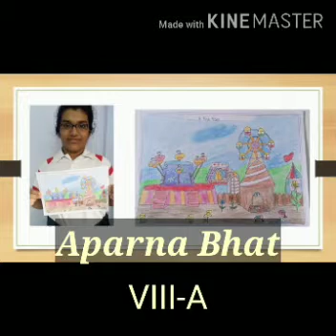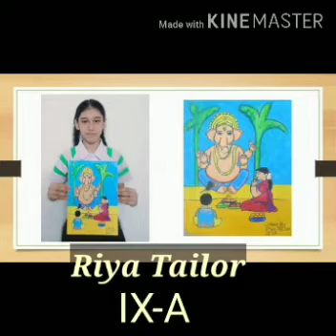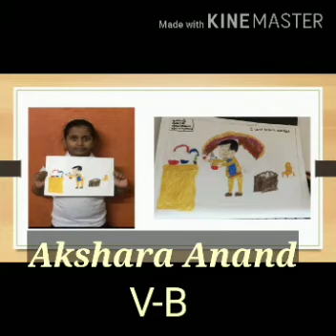VIRTUAL ART EXHIBITION(CLASSES V-IX)